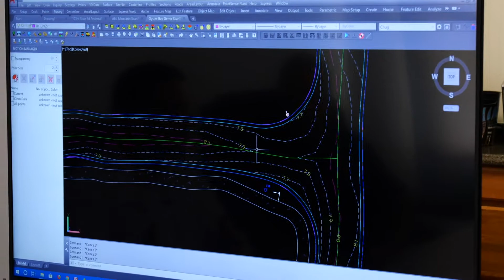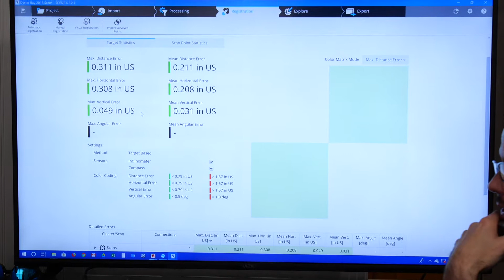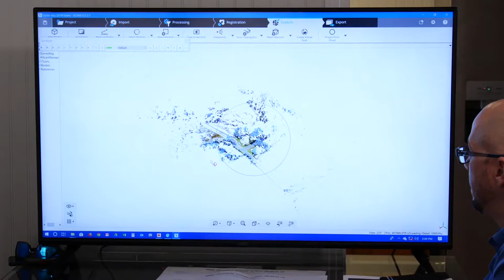FARO Focus Laser Scanner Application: J W Cannady Surveying - Dedication to Accuracy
J.W. Cannady Surveying is a family owned surveying firm utilizing the most advanced – state of the art 3D laser scanning surveying equipment for several services including; subdivision platting & monumentation, highway and bridge surveys, construction & bridge layout, topographic surveys, ALTA/ACSM Land Title Surveys and Cell Tower Surveys. Learn how a laser scanning solution has become a vital tool for J.W. Cannady as shown in the 900 acre Oyster Bay Project.

Learn why J.W. Cannady Surveying decided to invest in 3D laser scanning as a solution to uphold their dedication to accuracy to their land surveying services for the Oyster Bay Project.